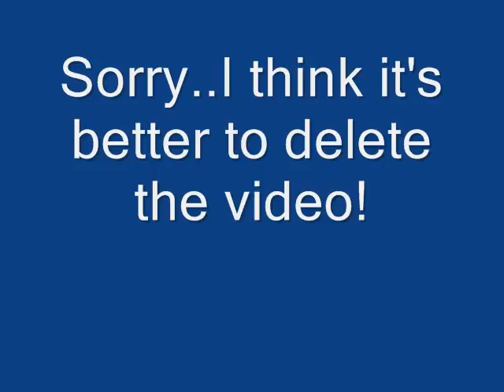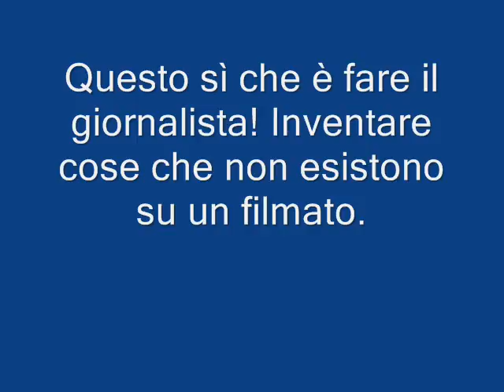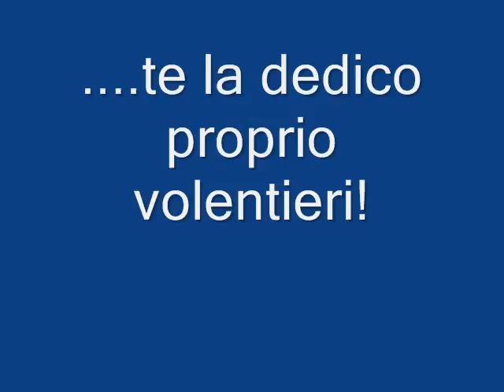A new riding around Genova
A calm trip around Genova with some friends.
Sorry for bad text quality. The full text can be read here:
Sorry..I think it's better to delete the video!
In Italy there are journalists that write only to create news instead to see the truth.
A little and very bad writer (sorry, but I can write much better of him), of a local newspaper, has written so many lies about this video that I must delete it to avoid problem with other bikers. It was only a TRUE calm trip around Genova, like many and many others bikers all over the world do, but seems in Genova it's better to write lies in order to make career instead to write a good article. A little comment directly to the journalist: the Blind Guardian's song "Mirror Mirror" is not trash-rock as you wrote, don't write personal opinions and be more and more honest!. oh, I was forgetting. I think it's better for you to fuck more! Find a girl and fuck every day, it's better for me and for all the true bikers that haven't nothing to do with race on street, dangerous drive or something else!
Sorry for my bad English, but I have chosen to write in this language because everyone can understand how Italian journalist are..